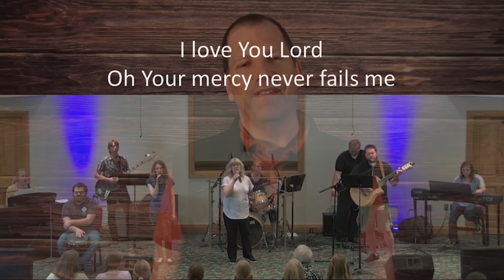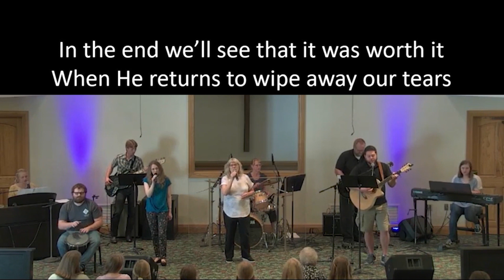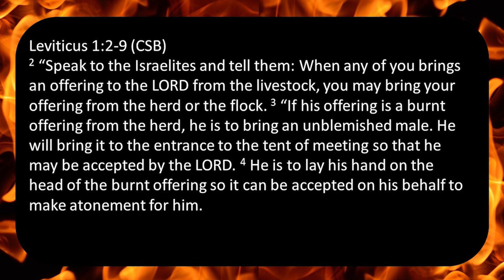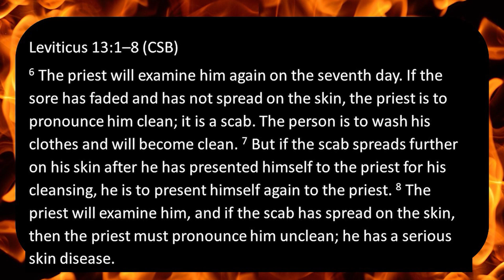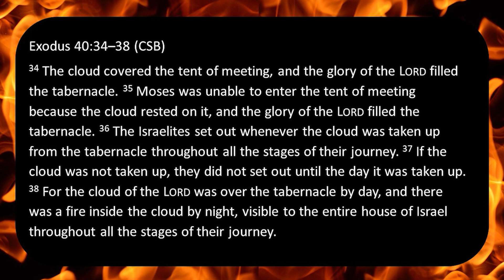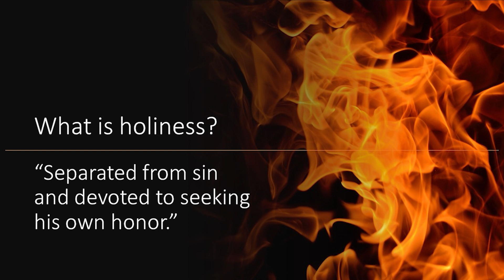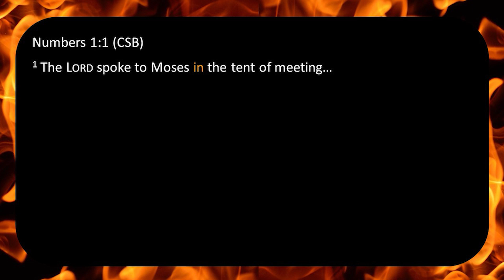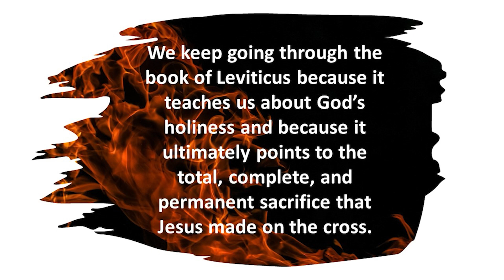Holy (Pt 1) So how about that New Year's Resolution to read through the Bible in a year? Jan 8, 2023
In this session, we're introduced to one of the main themes that runs throughout the book of Leviticus: holiness.  Join in as Pastor Joel gives us insights to why God includes the book of Leviticus in the Bible and how it is relevant to and an encouragement to Jesus followers.